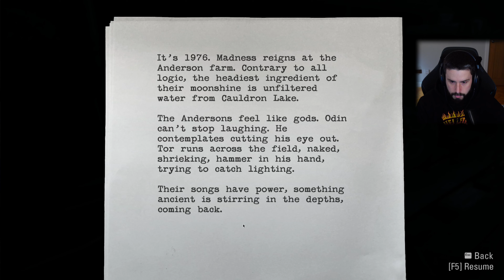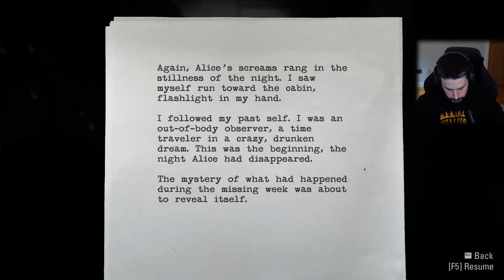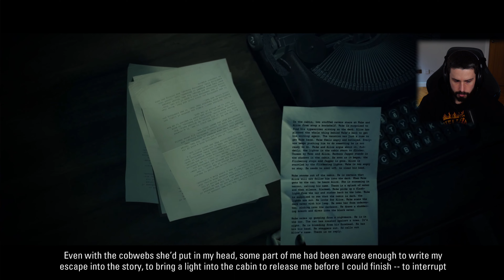There's A DRAGON! Alan Wake Remastered (Part 12)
Hello and welcome to today's video! I'm back with another episode of Alan Wake Remastered. In today's episode we meet up with potentially our wife's kidnapper! I hope you enjoy.